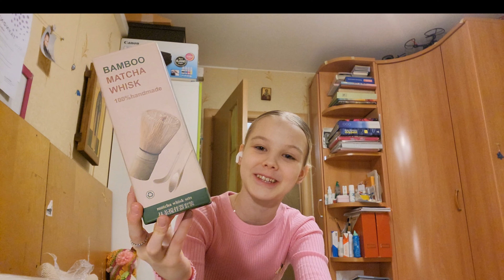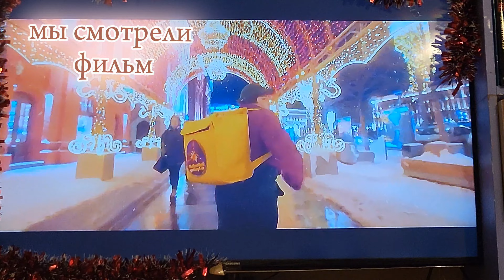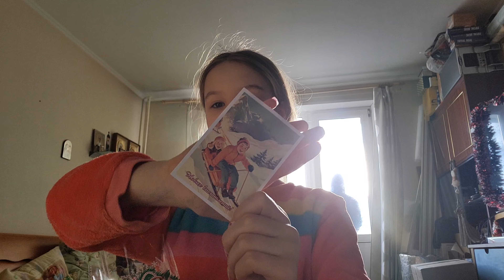Christmas vlog🎄Presents/Happy New Year🎅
Всем привет! Вы смотрите sofipie 🩰 И это мой новый новогодний трёхдневный влог)

тг канал:sofipie 🩰

аккаунт в лайке: I'm Sofi🧋🩷